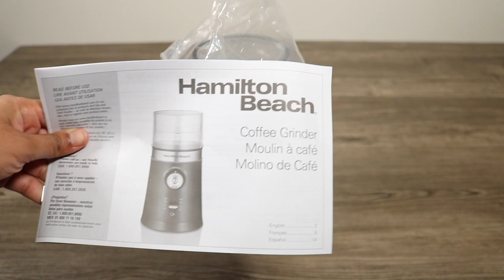Garam Masala and Coffee Grinder Machine Review - Unboxing - Spice Grinder Machine | Unbox Heaven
AMAZON INDIA: